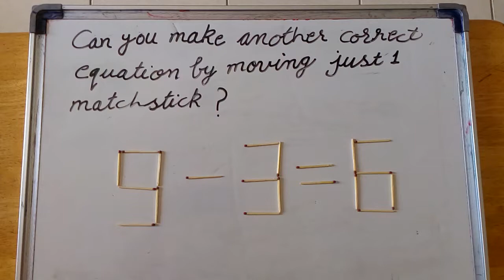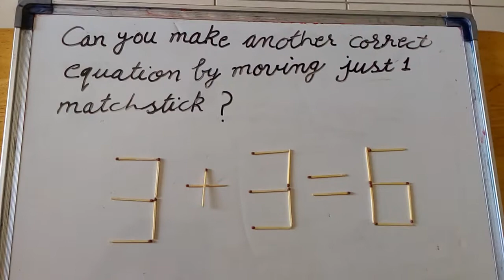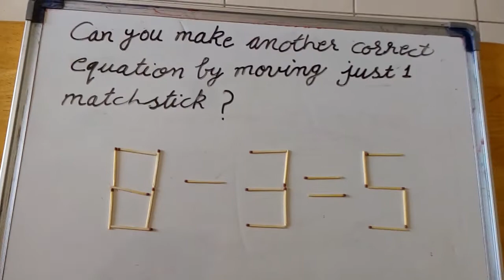Interesting matchstick puzzle- 4 🔥👀🔥( maths equations)